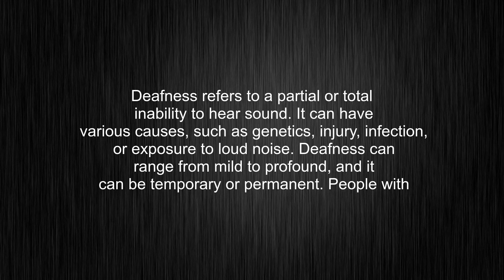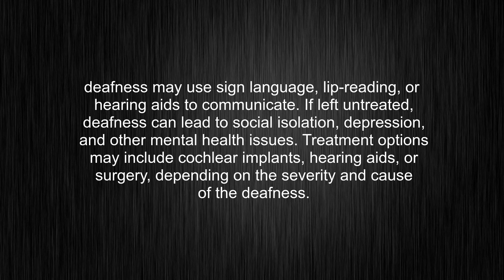What's the meaning of "deafness", How to pronounce deafness?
This video tells you what "deafness" means, how to pronounce it, provides a pronunciation guide and an accurate definition.
00:00 Pronunciation
00:27 Meaning

- What is the meaning of deafness
- How to say deafness
- What is the definition of deafness
- How to pronounce deafness

Visit our free audio/video dictionary tutorial to learn how to correctly pronounce words/names and to learn their meanings, definitions, just like deafness definition and meaning in Merriam-Webster, deafness definition and meaning in Collins English Dictionary, deafness definition and meaning in The Oxford English Dictionary, deafness definition and meaning in Longman Dictionary of Contemporary English, deafness definition and meaning in Cambridge Advanced Learner's Dictionary, and more.